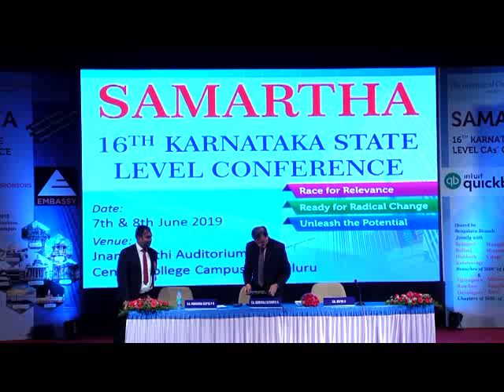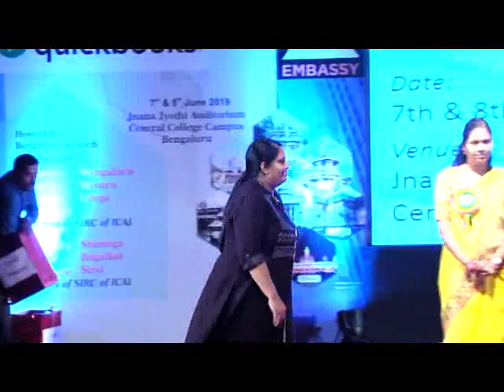SLC-Valedictory Session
on 8.6.2019